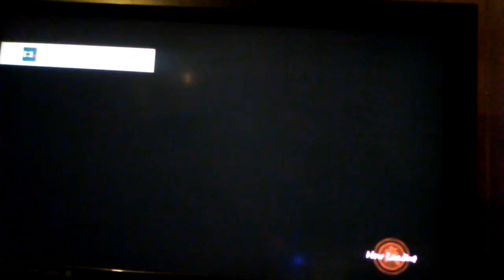Dragon ball fighter z ps4 slim gameplay pt9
Dragon ball fighter z ps4 slim gameplay